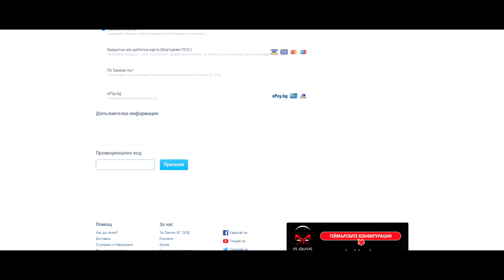ПОЛИЦАИ РАЗЧЕКВАТ ТУДЖАРОВА НА РАЗПИТ